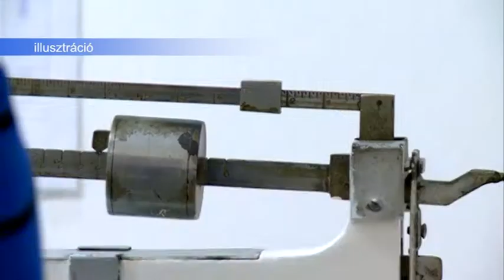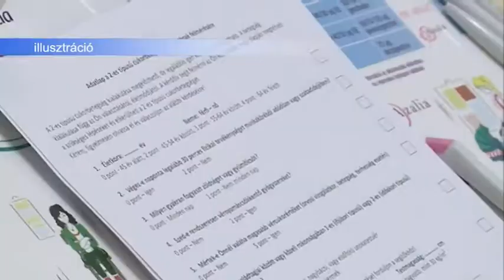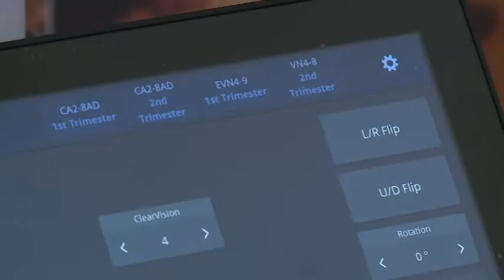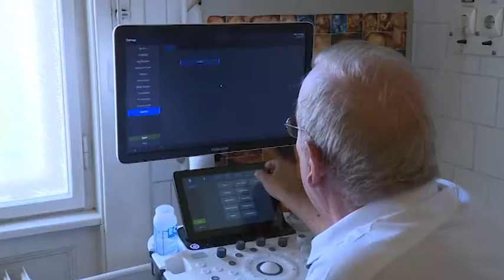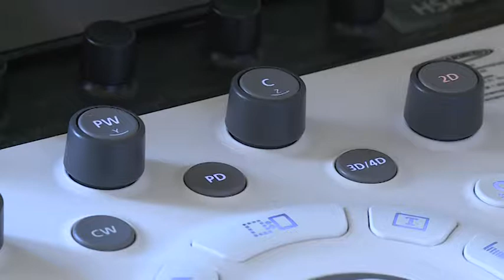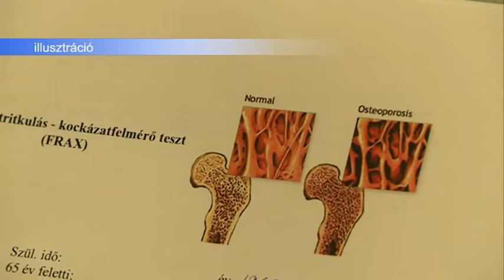2017.10.11. - Esti mérleg